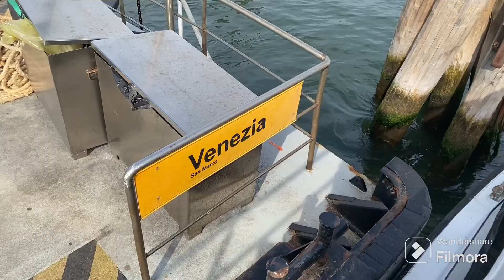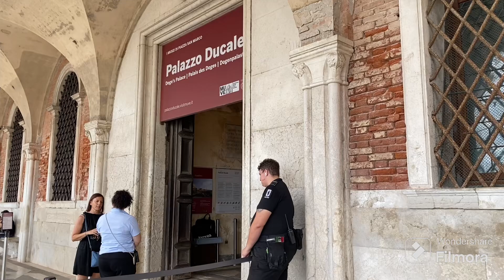Lost in the beautiful city of Venice. By Boat To Venice 2024.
I went on a journey from Padua to Venice by boat with Burchiello Boat Tours.

Such a calm and mesmerizing slow journey.